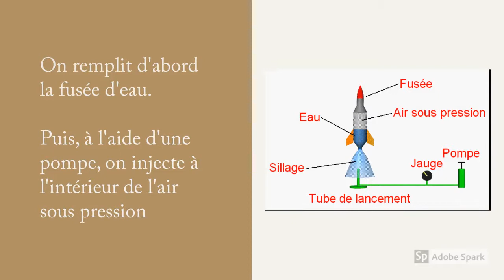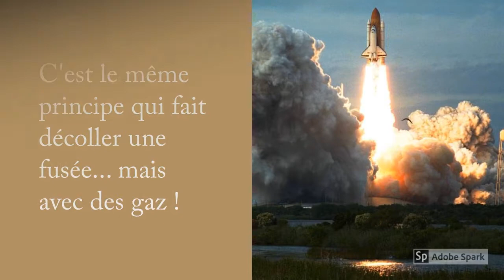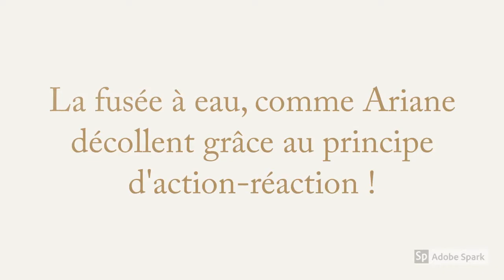Comment une fusée décolle-t-elle ?